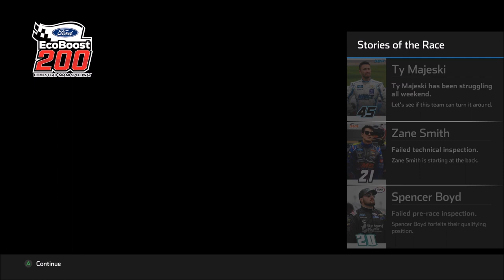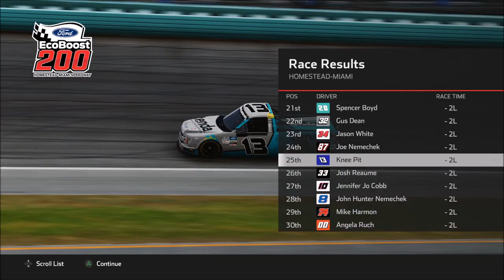NASCAR Heat 5 Career Mode Gameplay - Battling Jennifer Jo Cobb at Homestead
Today's NASCAR Heat 5 Career Mode Gameplay features racing at Homestead in the Trucks. Oour speed seemed about right for our current level of performance and we had some duels with Jennifer Jo Cobb in this one. She wasn't making life easy for us.

NASCAR Heat 5, the official video game of the world’s most popular stockcar racing series, puts you behind the wheel of these incredible racing machines and challenges you to become the 2020 NASCAR Cup Series champion.

Features all the official teams, drivers and cars from the three NASCAR National Series as well as the Xtreme Dirt Tour, racing on 39 authentic tracks. The immersive Career is complemented by Quick Race, a new Test Session mode and multiplayer, both online and split screen.

To take the win in NASCAR Heat 5 you have to Refuse to Lose!

· Introducing Test Session Mode – practice without AI, adjust your setup, and refine your race craft
· Deeper career mode statistics – track your performance more accurately, such as average finish, average start
· Race online for the ultimate challenge against up to 39 other drivers
· Take part in the eNASCAR Heat Pro League for the chance to drive for one of the official NASCAR teams!
· Full car set up options allow you to refine the car to suit the circuit and your racing style

PRE-ORDER BONUSES!
Pre-Order NASCAR Heat 5 now and receive a free Career Booster pack, $125,000 of in-game cash to build your own team, and extra Sunoco paint schemes.
The optional Career Booster means you will receive a contract offer from a higher tier team in whichever series you choose to begin your career. Additionally, the in-game cash will kick start the creation of your own team.

GOLD EDITION BONUSES!
Celebrate the career of NASCAR Hall of Famer Tony Stewart with the Gold Edition of NASCAR Heat 5.
Gold Edition players will have Tony as an option for the in-game spotter, an exclusive Career contract offer from Stewart-Haas Racing, classic Tony Stewart paint schemes, the NASCAR Heat 5 Season Pass (four DLC packs) and in-game cash to kick start your own team